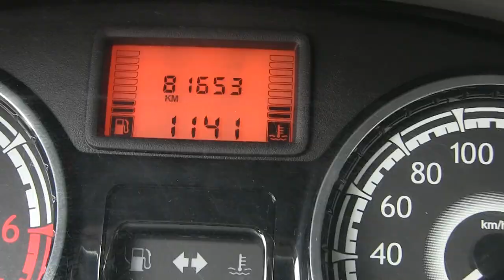m540020 / Renault / Sandero / 2015